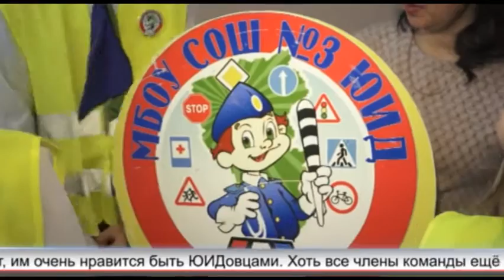ЮИДовцы готовятся к конкурсу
Достойно выступить и победить. Такую цель ставят перед собой юные инспекторы дорожного движения. В данный момент ребята готовятся к выступлению на республиканском конкурсе, который пройдёт в городе Уфа. За ходом репетиции наблюдал Константин Меркушев и Владимир Кузьмин.